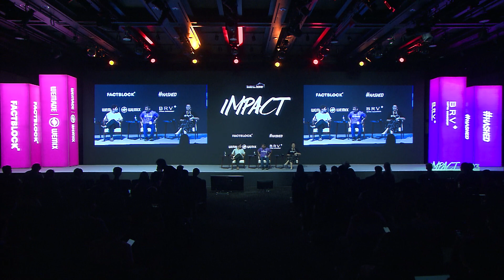The Future of zkEVM, Why it needs time to Evolve | KBW2023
Panel: The Future of zkEVM, Why it needs time to Evolve

Speakers:
Sandy Peng, Co-Founder @ Scroll
David Schwartz, Co-Founder and Engineering Lead @ Polygon Labs
Luke Pearson, Research Partner @ Polychain Capital

Korea Blockchain Week (KBW)

Korea Blockchain Week brings together the brightest minds in the industry to discuss, redefine, and celebrate the future of finance. The action-packed crypto and blockchain gala features keynote speeches by industry heavyweights, panel discussions by world-renowned experts, and networking opportunities for investors and crypto enthusiasts.